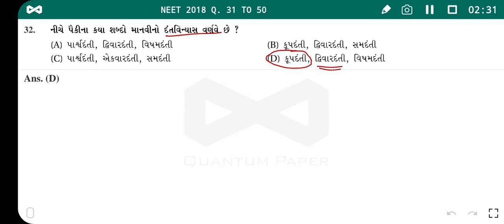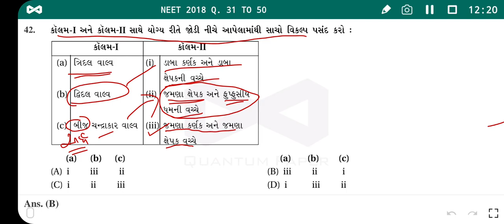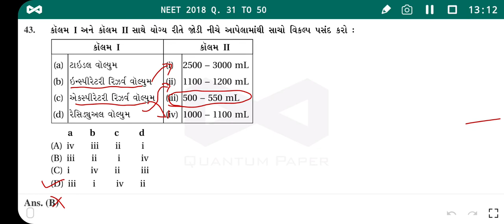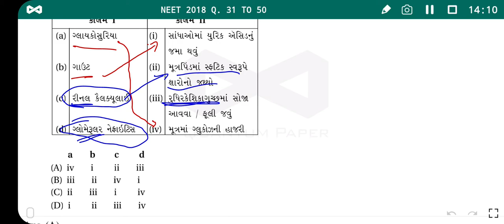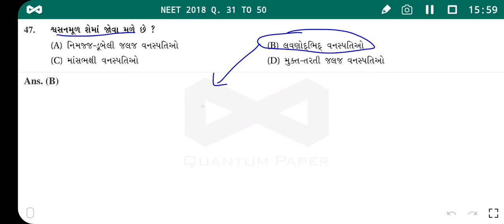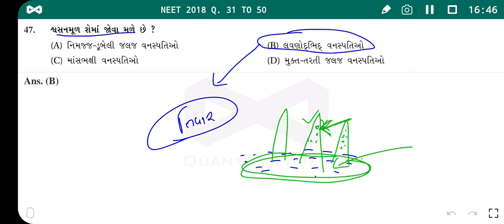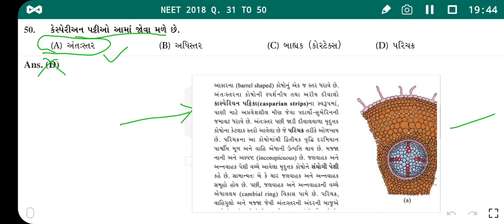12 BIOLOGY IN GUJARATI NEET 2018 PAPER SOLUTION Q.NO. 31 TO 50 IMP MCQ FOR NEET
12 જીવ વિજ્ઞાન